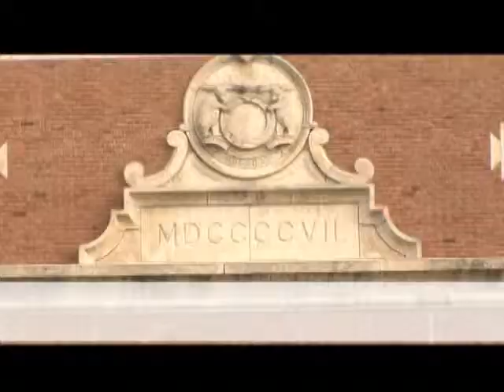Northwest Missouri State University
Northwest Missouri State University Video Tour